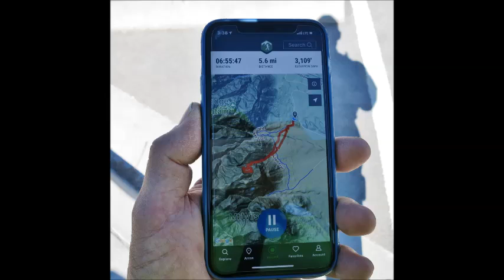Base of the Rainbow wall NICE hike Las Vegas стена радуга поход